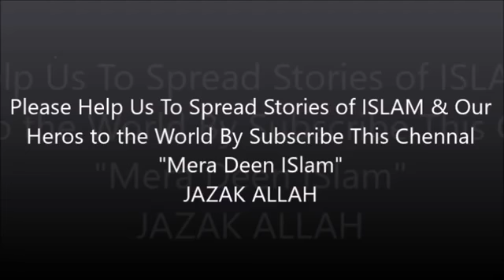Story of Hazrat Younus AS Aur ٘Machli Story of Prophet Yunas Jonah & Fish Urdu